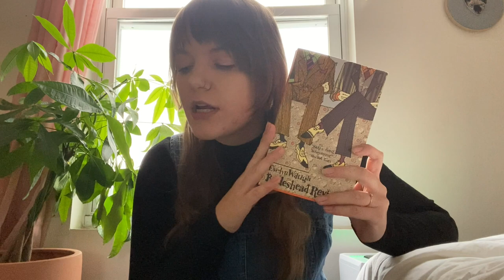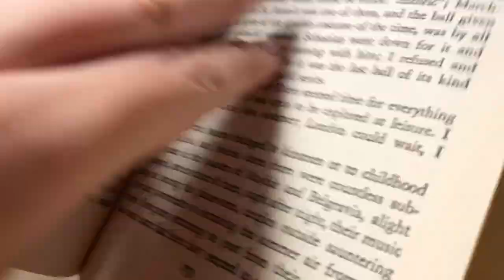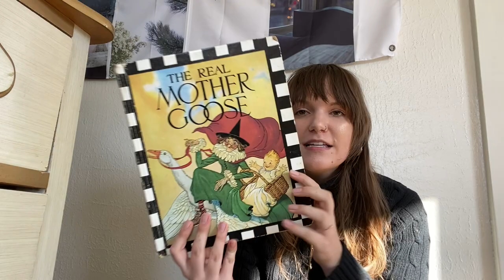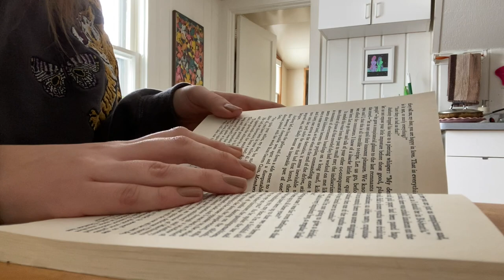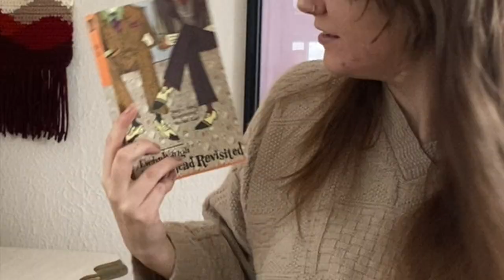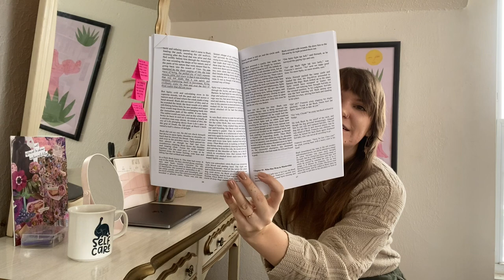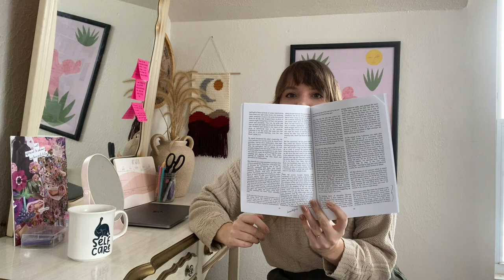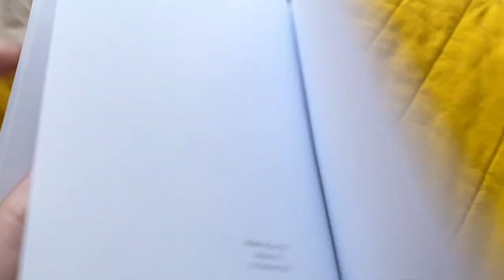reading vlog 📜💫 two classics, snowstorms, & thrifting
a cozy, rosy vlog!

🕯 books read/mentioned 🕯
Brideshead Revisited by Evelyn Waugh
The Call of The Wild by Jack London